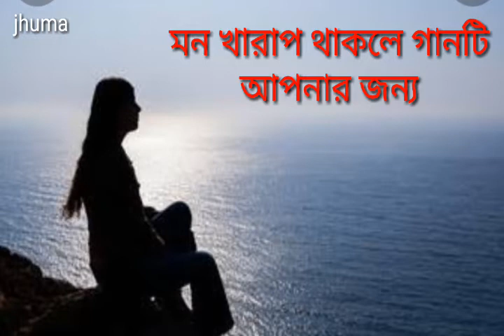হেডফোন লাগিয়ে গানটি শুনুন।। কার দেখাব মনের দুংখ, kare dekhabo moner dokkho go cover song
kare dekhabo moner dokkho go ami bok chiriya
কারে দেখাব মনের দুংখ গো আমি বুক চিরিয়া